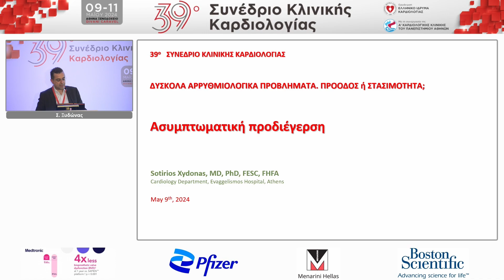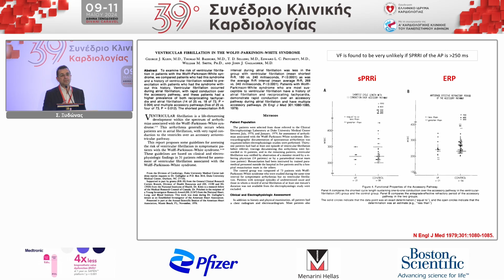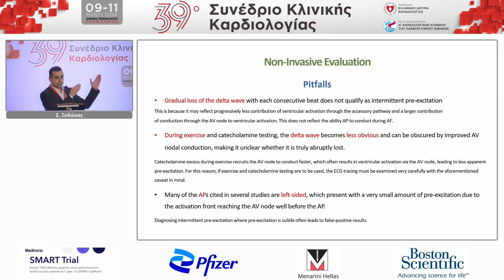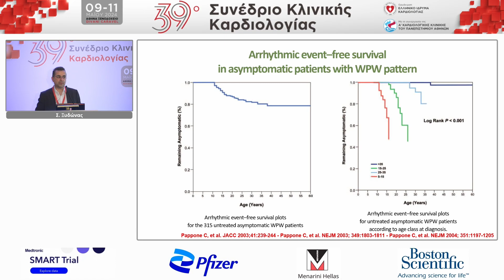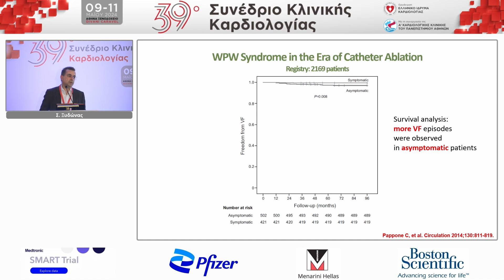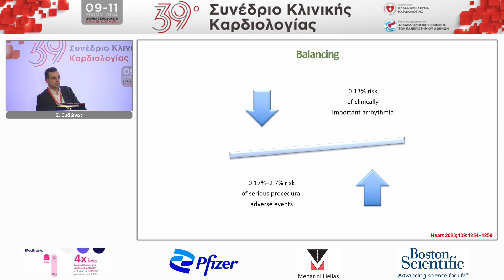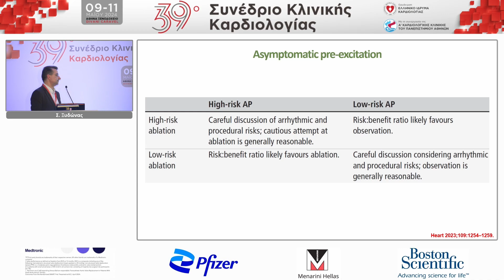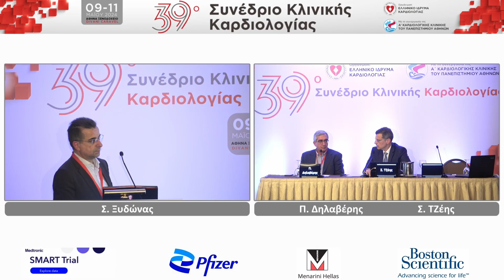Σωτήριος Ξυδώνας: "Ασυμπτωματική προδιέγερση"